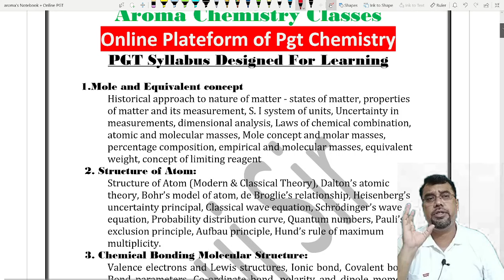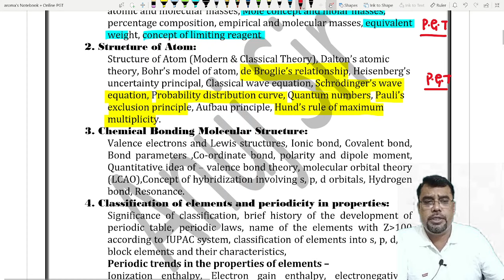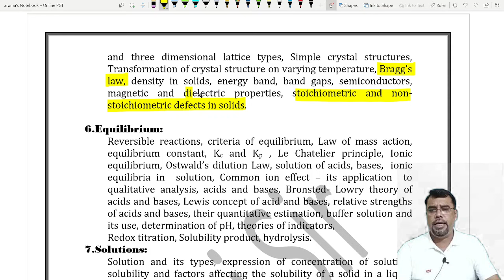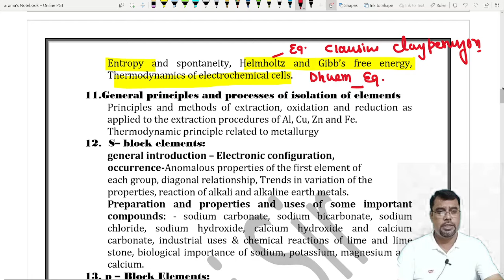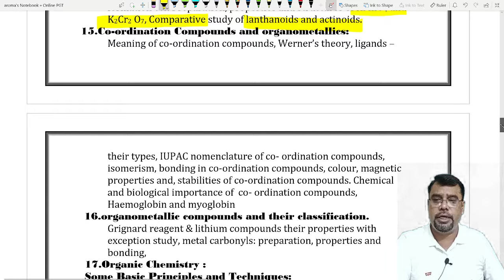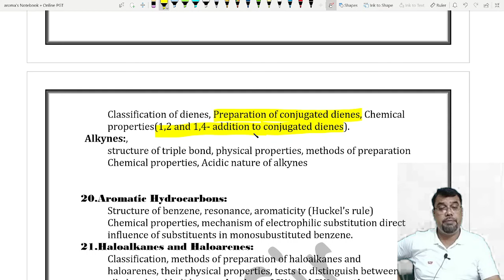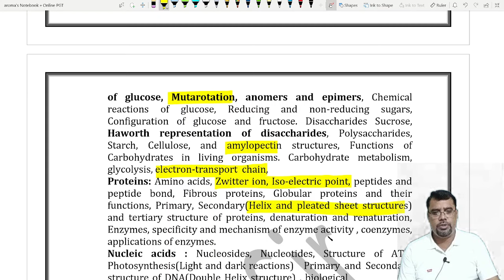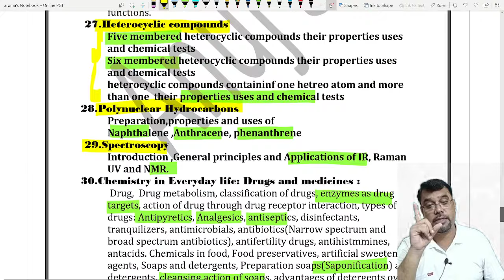up pgt chemistry syllabus | up tgt science | up pgt chemistry exam date 2024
aroma Chemistry with Dr.Anuj Sharma

pgt chemistry preparation | up pgt chemistry | up tgt science | bpsc chemistry | Bihar pgt | JSSCPGT

Full PGT Chemistry Test Series

Target Batch

PGT Chemistry ( Full preparatory Programme ) link offer

PGT Chemistry Test

Bihar PGT Chemistry BPSC 4.0 Link offer

Thanks

Dr.Anuj Sharma
 T.M.I.P.C UP
Equilibrium Competition